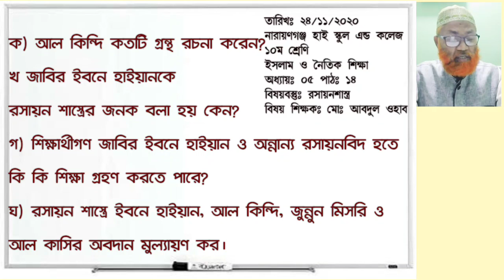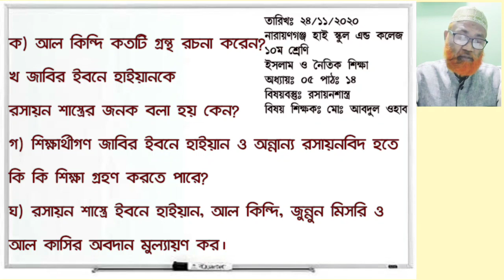১০ম শ্রেণি বিষয় ইসলাম ও নৈতিক শিক্ষা, অধ্যায় ৫ এর রসায়ন শাস্ত্র, শিক্ষক মোঃ আবদুল ওহাব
১০ম শ্রেণি  বিষয়  ইসলাম ও নৈতিক শিক্ষা, অধ্যায় ৫ এর রসায়ন শাস্ত্র, শিক্ষক  মোঃ আবদুল ওহাব